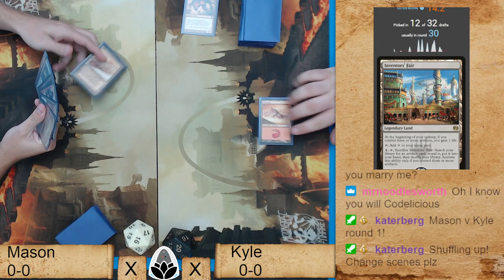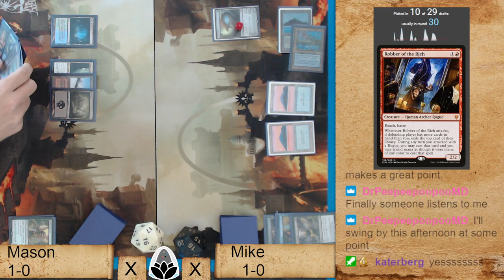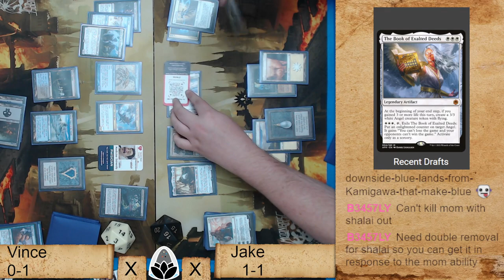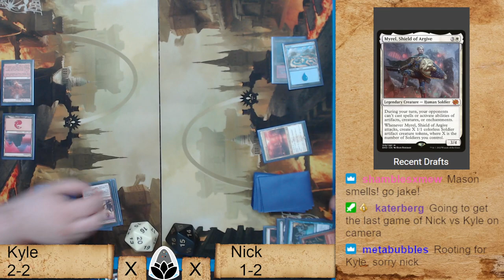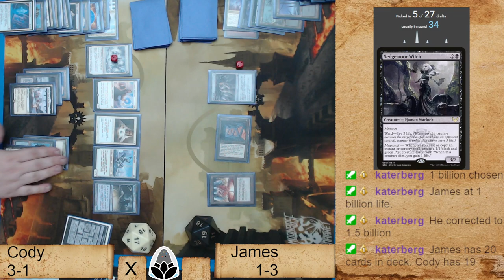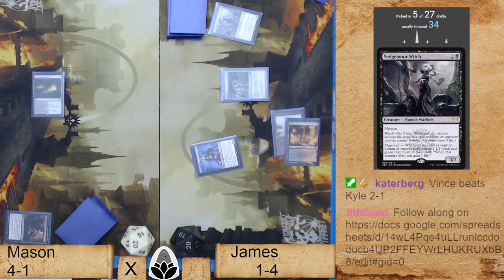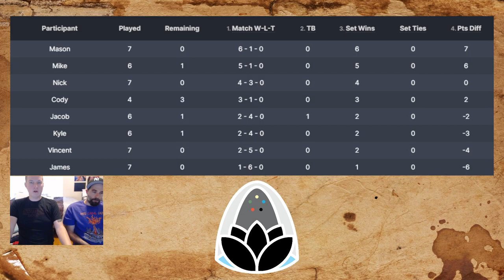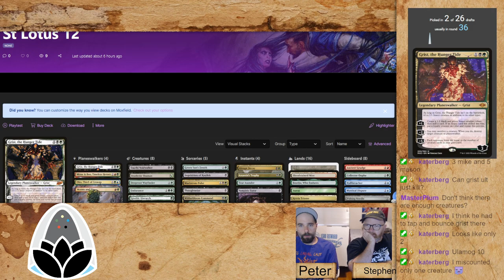St Lotus 12: Matches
TIMESTAMPS
0:00:00 Mason v Kyle
0:25:1 Mason v Mike
1:04:03 Vince v Jake
1:51:50 Mike v Kyle
2:12:14 Mason v Jake
2:30:28 Kyle v Nick
3:39:24 Mason v Nick
3:06:24 Cody v James
4:13:10 Mason v James
4:33:40 Mason v Vince
5:24:10 Mike v Cody
5:58:15 FINALS